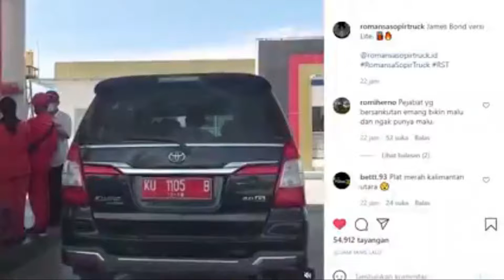Driver Mobil Copot Nopol Saat Isi Bensin, Awalnya Pelat Merah Diganti Jadi Hitam, Ini Kata Polisi